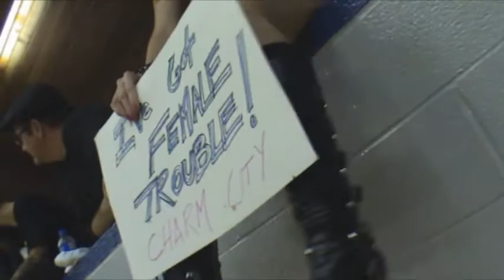Roller derby comes to York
The Dutchland Rollers will be at Springettsbury Township's Community Days "Saturday in the Park."